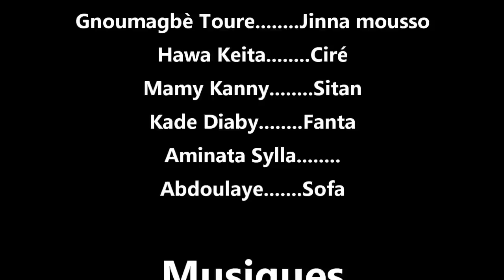N'NE NA LE SANY 26 VERSION MALINKE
rejoignez la communauté série de Fanta Berete en malinke